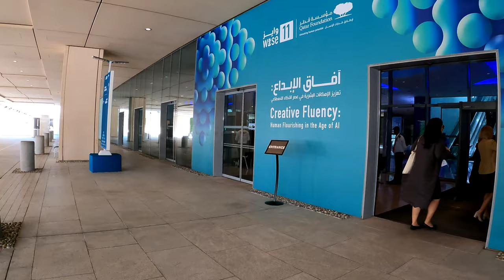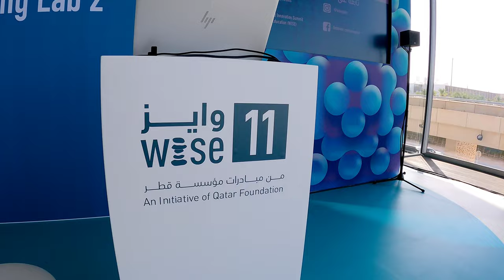WISE 11 Summit Flashback | Qatar Foundation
WISE 11 Summit - Qatar Foundation @WISEQatar
Creative Fluency: Human Flourishing in the Age of AI (Artificial Intelligence)